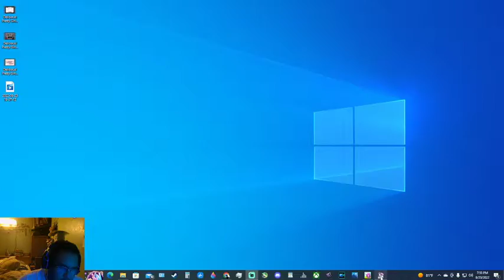Delicious! Pretty Girls Mahjong Solitaire | Playthrough Part 12 | Savior's Game Log